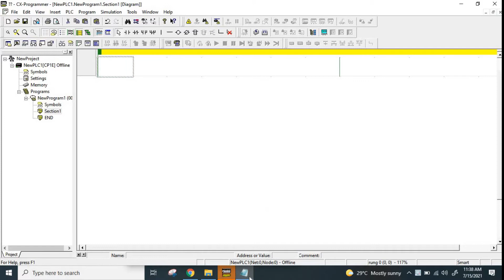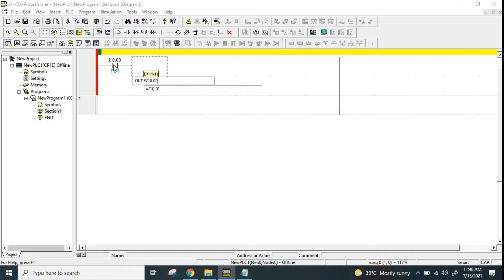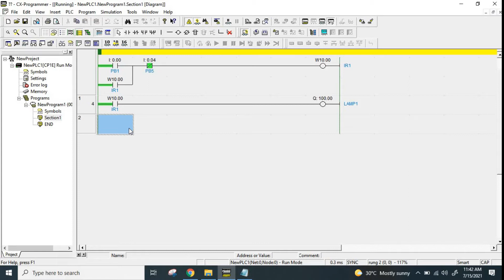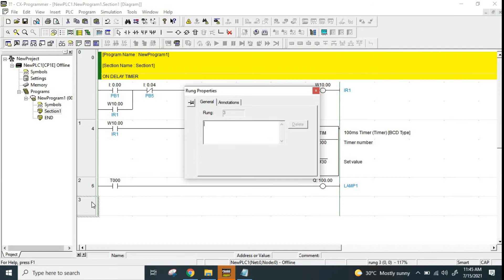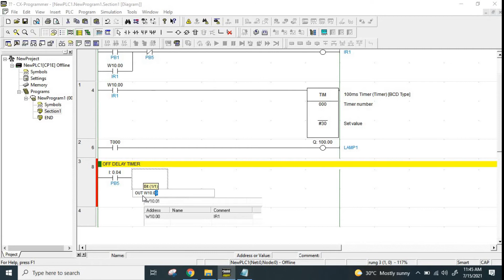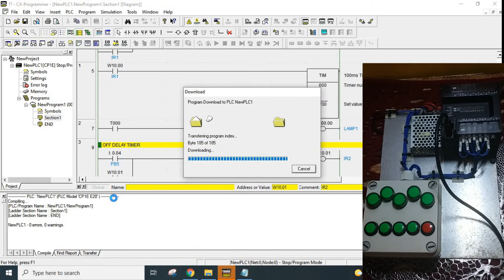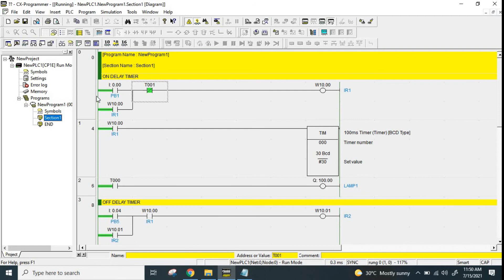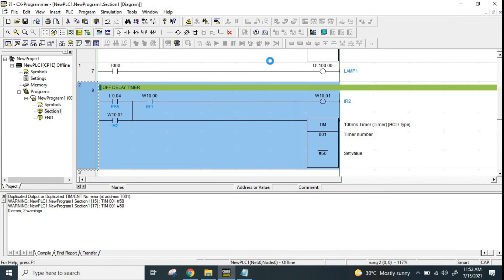Tutorial PLC 7: Internal relay, on delay timer and off delay timer Omron Cp1e [Bahasa Malaysia]